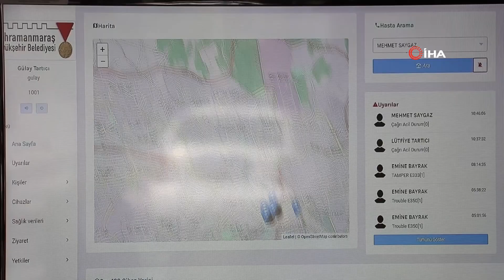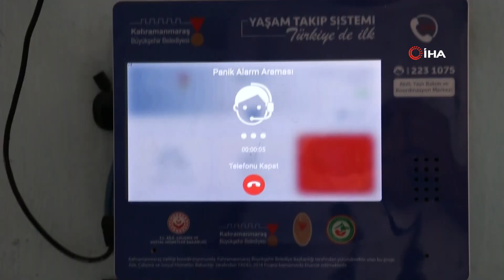Yaşlılar Uzaktan Takip Ediliyor, Manevi Evlat Butonu İle Yardım İstiyor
Kahramanmaraş'ta evlerinde yalnız yaşayan yaşlıların hayatlarını kolaylaştırmaya yönelik oluşturulan online sistem sayesinde yaşlılara manevi evlat hizmeti sunuluyor.
Türkiye Sağlıklı Kentler Birliği tarafından 2015 yılında "Yaşlı Dostu Kent" ödülüne layık görülen Kahramanmaraş’ta, yaşlılara yönelik hizmet devam ediyor. Aile Sosyal Politikalar Bakanlığı tarafından hazırlanan Yaşlı Destek Programını (YADES) sürdüren Kahramanmaraş Büyükşehir Belediyesi, 65 yaş üzeri evinde yalnız yaşayan yaşlıların sağlık durumları, kişisel bakımları, yaşadıkları evin temizlik ihtiyacı ve sıcak yemekleri online sistemle tek tuşla karşılanıyor.
Kahramanmaraş Büyükşehir Belediyesi Sağlık ve Sosyal Hizmetleri Dairesi Engelli ve Yaşlı Hizmetleri Şubesinin merkezinden 24 saat yaşlıların şeker ve tansiyonu başta olmak üzere evlerine yerleştirilen sensörlerle de yangın, su baskını ve gaz sızıntısı olup olmadığını takip ediliyor.
Çalışma kapsamında evinden çıkamayacak durumda olan ve yalnız yaşayan yaşlılar, sağlık durumlarının takibi evlerine kurulan akıllı otomasyon sistemleri ile takip ediliyor.
İl genlinde 375 akıllı otomasyon sisteminin yerleştirildiğini ve bunları aktif olarak yaşlıların kullandığını ifade eden Kahramanmaraş Büyükşehir Belediyesi Sağlık ve Sosyal Hizmetleri Dairesi Engelli ve Yaşlı Hizmetleri Şube Müdürü Tuğba Gökçen, “YADES projesi kapsamında hizmet vermeye başladığımız manevi evlat projemizin çağrı merkezinde bulunuyoruz. Burası 7 gün 24 saat yaşlılarımıza hizmet sunuyoruz. İl genlinde 375 akıllı otomasyon hizmetleri kurulum ile anlık onlardan bilgiler almaktayız. Yaşlılarımızın evlerine kurduğumuz akıllı otomasyon haricinde sensörler var. Duman, gaz ve yangın olaylarında anlık bizim çağrı merkezimize bildirim düşmekte ve biz de bu sayede anlık müdahaleler gerçekleştirmekteyiz. Tansiyon ve şeker ölçümlerini gerçekleştirdiğimiz cihazlar var. Akıllı bileklikler var ve bunlar sayesinde anlık nabız ölçümü yapılıyor ve düzenli nabızları ölçülüyor. Panik butonu var, küçük bir şekilde boyunlarına asıp ya da ceplerinde taşıyabiliyorlar. Düşme ve ani bir durum olduğunda panik butonuna basan yaşlılarımızın bildirimi merkezimize geliyor ve biz de hemen yanlarında oluyoruz. Bu hizmetin yanı sıra, düzenli olarak sıcak yemek ve ev temizliklerini de gerçekleştiriyoruz" diye konuştu.